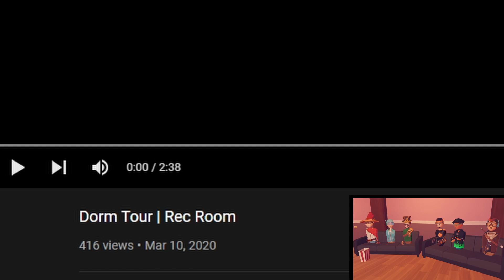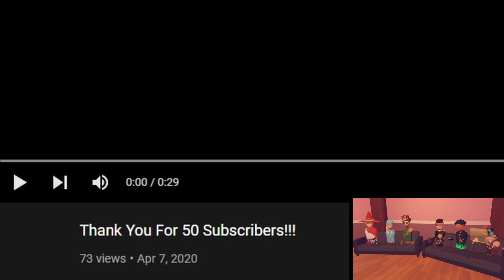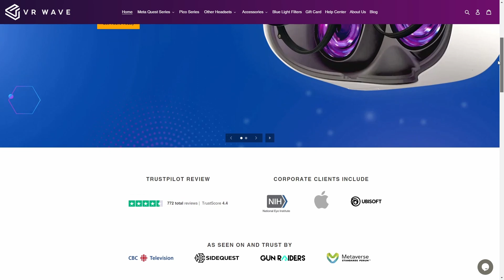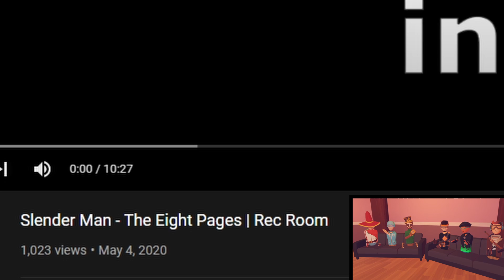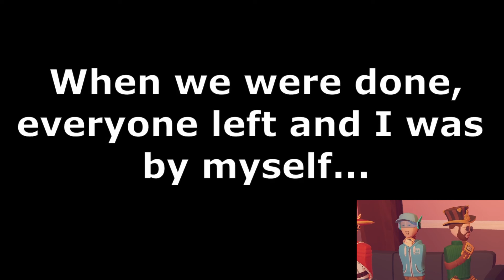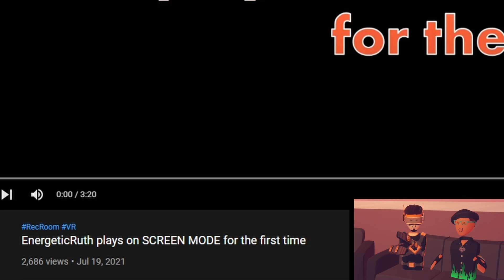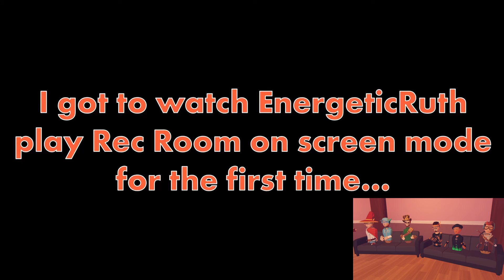Reacting to My Old Videos.... | Ft. The Film Friends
Thank you to VR Wave for sending over a pair of their lenses for me to check out! Get yourself a pair of VR Wave lenes for your VR headset!

My Gear:
VR headset - Valve Index
Video Editor - DaVinci Resolve, Photo Editor - GIMP
PC Specs - 32 GB, RTX 3080ti, Core i9-12900k